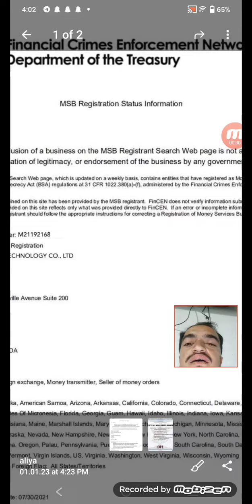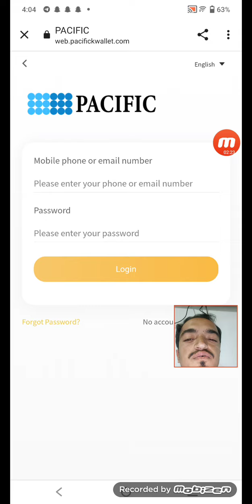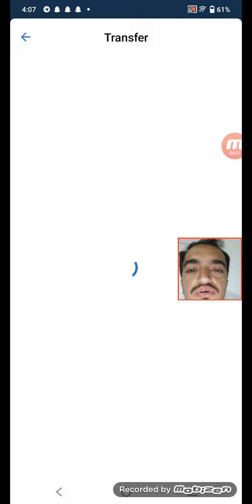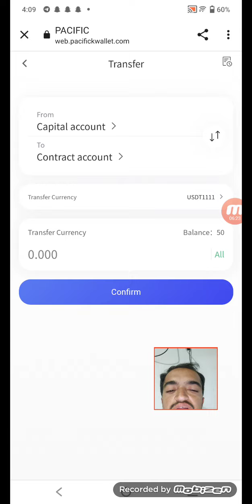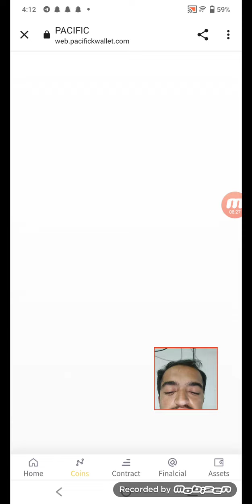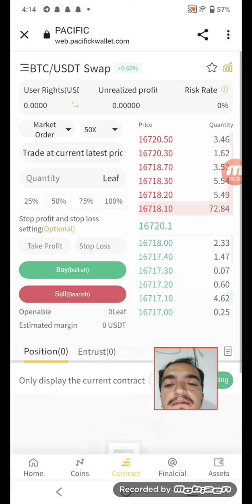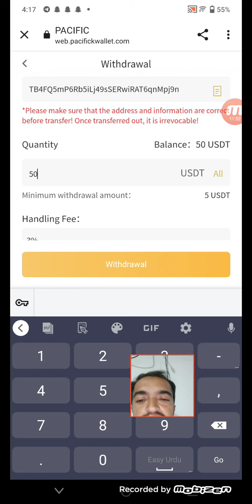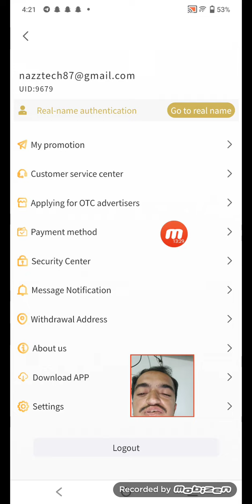pacific professional digitalwealth management platform yield 400%||best earning platfom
NFTREVIEWS

freeto play
how to buy
bestcrypto channel
NFT launch
9. ruble mining site 2020
11. online earning website
12. Best Mining
13. exchange site#binance online earning

➡️Channel About: Owner Faisal Tareen
From NFT REVIEWSYoutube Channel. I'm Mahira Founder of the channel. Now On this Channel, I told about real online earning tips and blogs and latest updates about all earnings sites.

кнυ∂α нαfιz
 ℬƳℰ-ℬƳℰ
 ℬƳℰ-ℬƳℰ
 ℬƳℰ-ℬƳℰ

Pacific Exchange Mentor is a comprehensive service platform for digital assets based on high-frequency technology. Both firms have years of experience in integrated finance and high-frequency trading technology.
At present, there is no real high-frequency digital asset trading platform in the market. The founders of Pacific Gladstone saw this opportunity and created Pacific exchange. This means that traditional financial products are joining the emerging data economy and developing new digital asset exchanges that adapt to economic development across the ages.

This video was produced as an informative section. There are no scenes of violence or calls to action. You do so at your own risk.

Pacific Exchange Mentorship Program and Income:
1. 10$-100$ for 1 day - 0.90% of the amount
2. 15 days 100$-500$ - 20%
3. 30 days 500$-1000$ - 45%
4. 100 days 1000$-3000$ - 180%
5. 200 days 3000$-5000$ - 400%

Withdraw to USDT wallet

- 1% when depositing TRC20 USDT payment account from Binance wallet

Among many exchanges, only Pacific Exchange in the 3.0 era stands out
In the case of a downturn in the cryptocurrency market, Pacific Exchange can guarantee the preservation and stable growth of assets, etc.